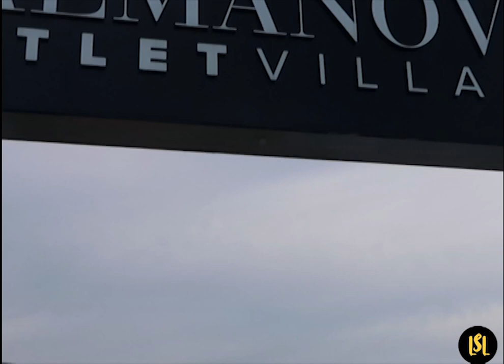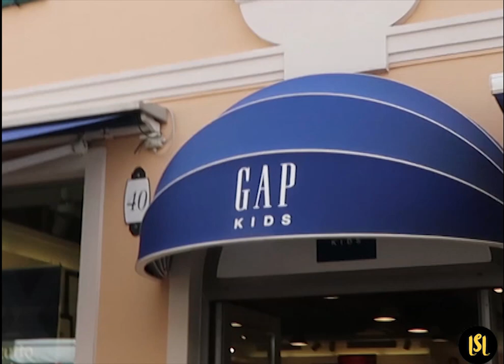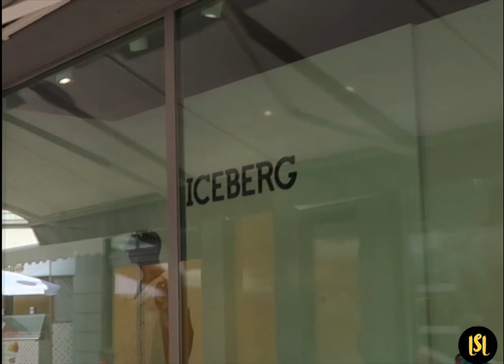Palmanova outlet Village Italy